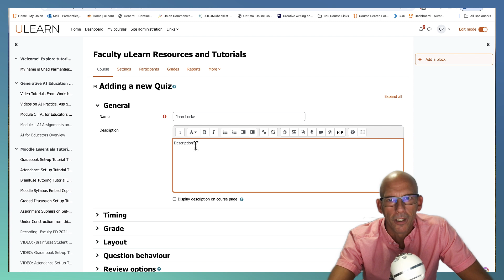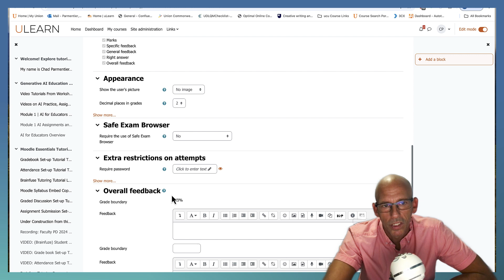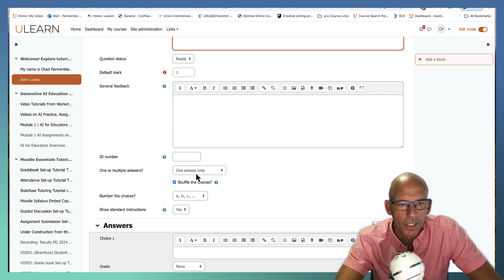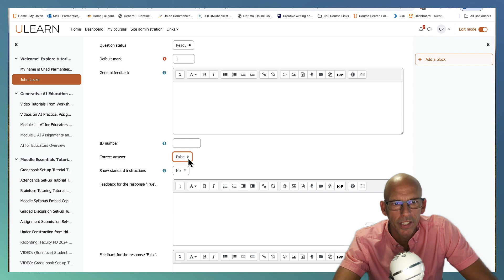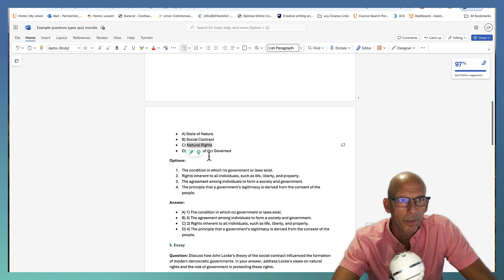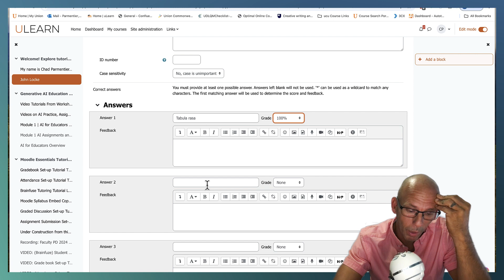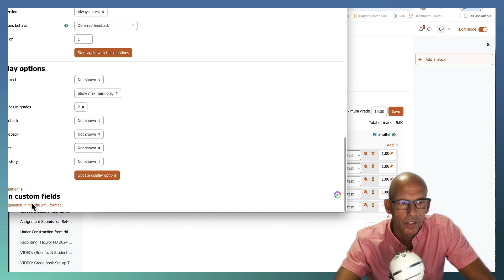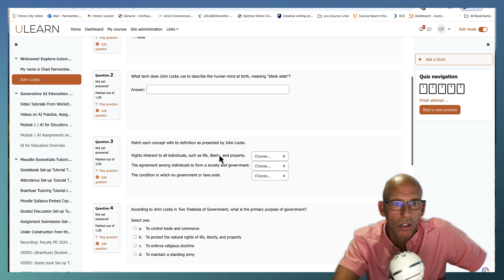Moodle Basic Quiz Setup For Faculty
🎓 Welcome to the Moodle Quiz Series! 🎓

In this video, we dive into the essentials of creating a basic quiz in Moodle, perfect for educators looking to enhance their course setup without the complexity of question banks or categories. Whether you're new to Moodle or just need a refresher, this step-by-step guide will walk you through everything you need to know.

📋 What You'll Learn:

How to set up a quiz in your course, choosing the right location and adding the quiz activity.
Customizing quiz settings, including timing, grading, and attempts to fit your course needs.
Ensuring quiz integrity with settings like question behavior and shuffle options.
Adding different question types, including multiple choice, true/false, matching, and short answer.
Tips on setting up essay questions that require manual grading.
🔧 Why Watch This? By the end of this video, you'll have a solid understanding of Moodle's quiz feature, enabling you to create engaging assessments that align with your teaching goals.

📚 Additional Resources: For those who want to explore further, check out Moodle's documentation on different question types and settings at Moodle.org.